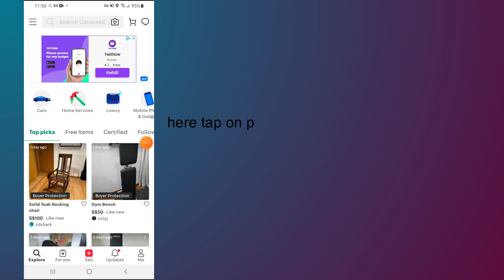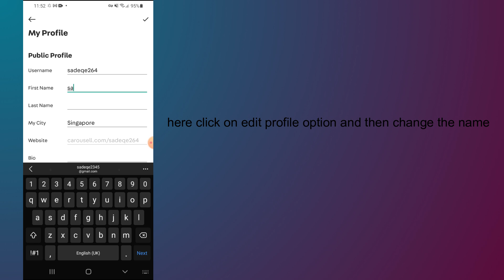how to change carousell name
In this video, you will learn how to change carousell name.